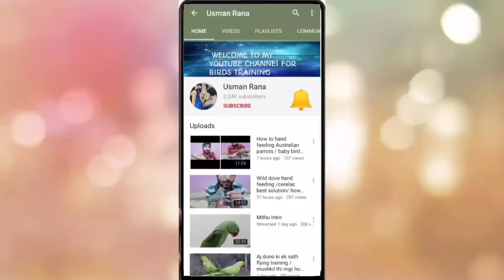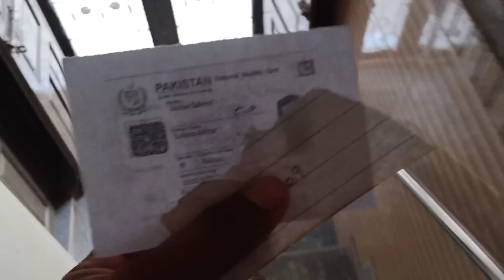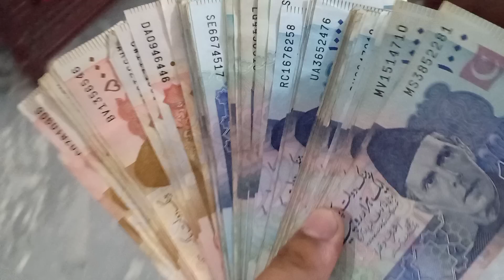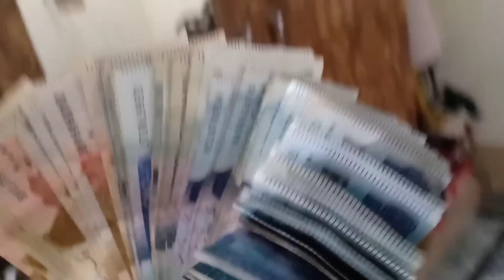meri youtube se es month ki earning 😍😘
kafi logoo k.sawaal hoty thy ap youtube se ktna kama lety ho apko ktny paisy milty ha youtube se to socha ap se es bar apni earning share kr li jay

______________/Follow Us\_______________________

➡️ Aj phir jan nkal gai thi mgr parrots ne mera bharosa nai tora/ parrots freefly training

➡️ Crow (kawa) bht intelligent b ha or baty b krta ha|| crow and budgies handfeed

➡️ Parrots ki myna k sath dosti intresting video ||  ye jungli birds apky dost b ban skty hain

➡️ How to make a parrot Harness in urdu/hindi || ab sb parrots k harness ap khud ghr bna skty hain

➡️ Sab dost Dua krna meri squirell ( gulehri ) k lye aj main ne ose azad kr dya ha || azaadi unka hakk